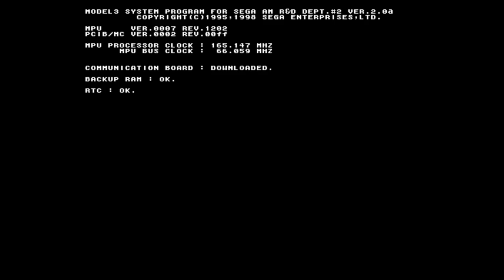(OLD) DAYTONA USA 2 PE: MIX Track - Scorpio (Normal) - 03'01'316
Could've been better. But sub 3 is possible in the Scorpio.

Controller is Dualsense.